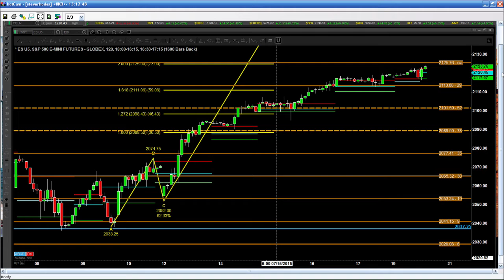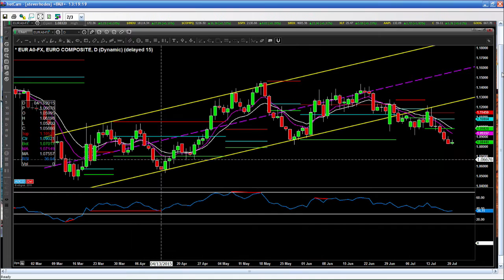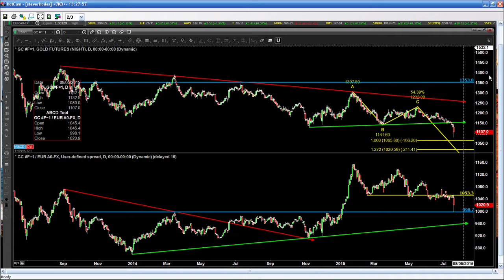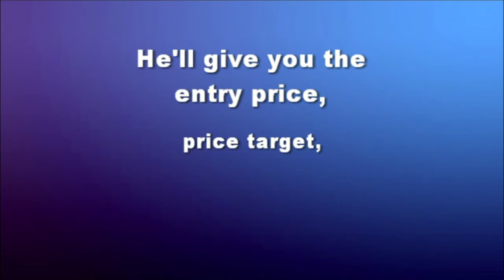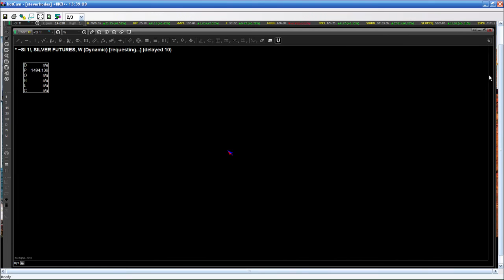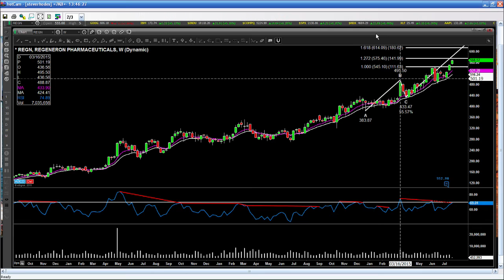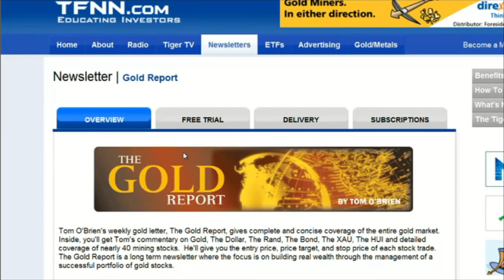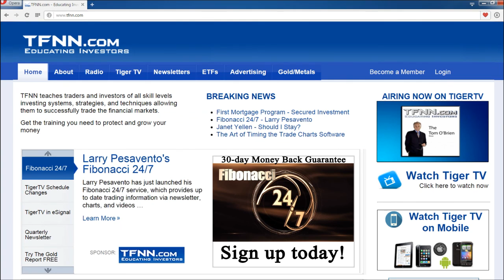Jul 20th Trader's Edge with Steve Rhodes on TFNN - 2015